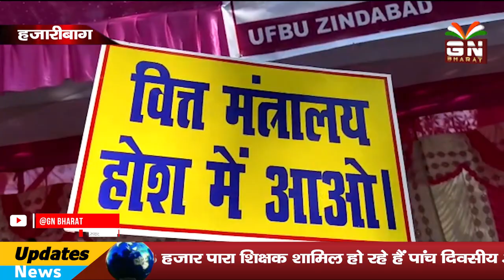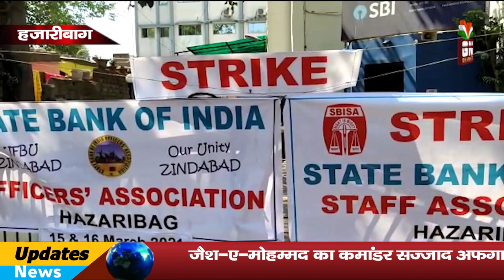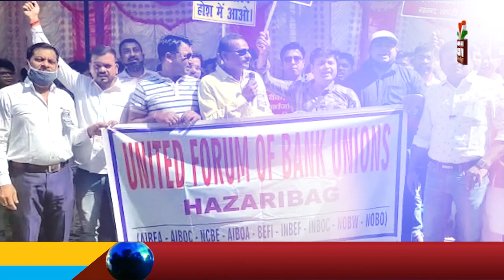बैंक निजीकरण के खिलाफ बैंक कर्मी हुए गोलबंद | हजारीबाग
इंडिया बैंक एंप्लॉयड एसोसिएशन के बैनर तले 15 और 16 मार्च को दो दिवसीय बैंक हड़ताल